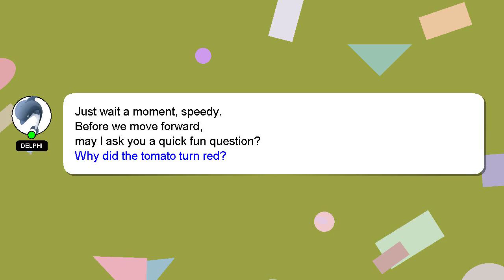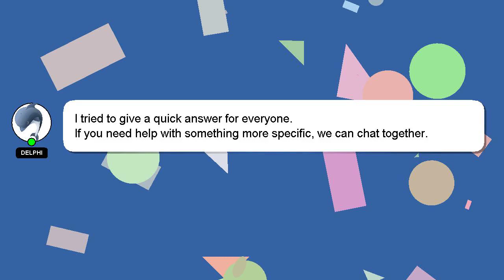How to turn off galaxy s22 ultra?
An introduction to myself in a few words, Greetings, my name is Delphi. I am willing to help you find the solutions to your questions. - How to turn off galaxy s22 ultra?

Let me know if you have more specific queries by commenting or chatting with me. Your answer will be recognized and valued, and I will 'heart' it to show my appreciation.

*2 What we are experimenting :*